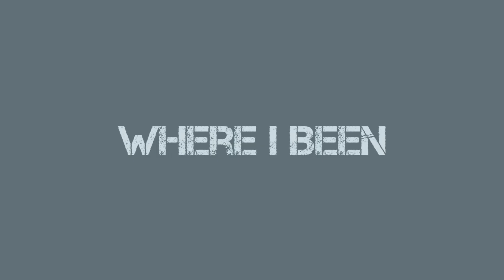Lil Jay Brown - Where I Been (Official Video)